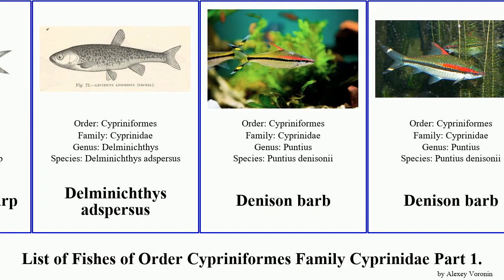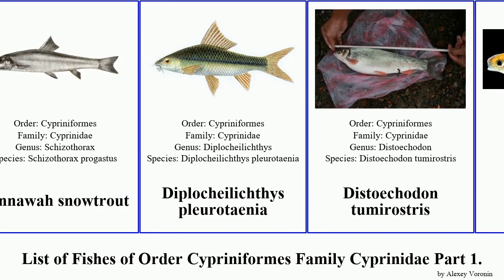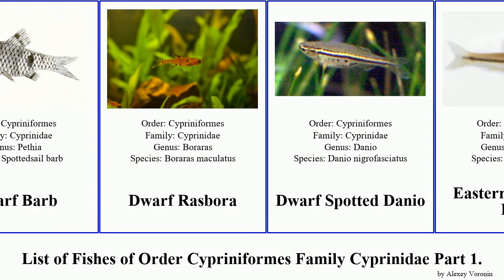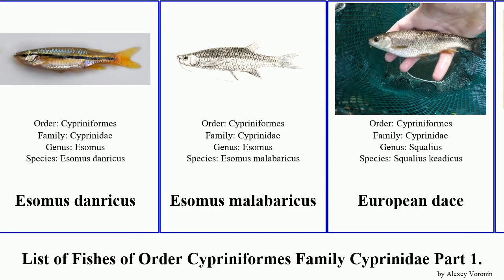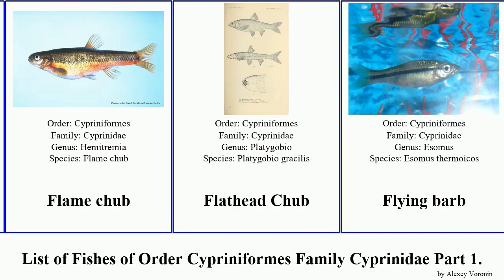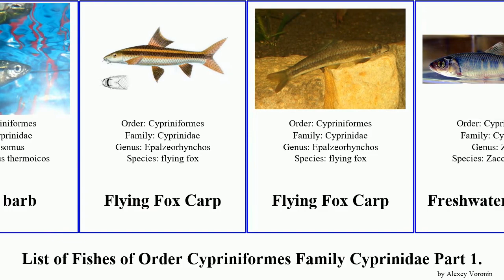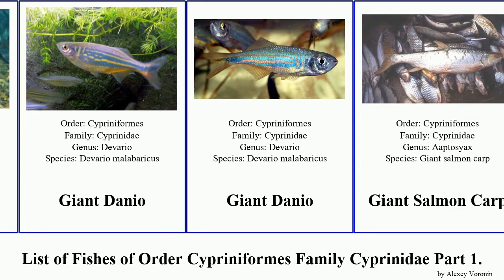List of Fishes of Order Cypriniformes Family Cyprinidae Part 4. barb devario minnow giant carp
Danube Gudgeon
Danube Gudgeon
Danube Roach
Dashtail Barb
Daska
Dawkinsia rubrotinctus
Dawkinsia rohani
Dawkinsia singhala
Day's Baril
Deccan labeo
Deccan Labeo
Deccan White Carp
Delminichthys adspersus
Denison barb
Denison barb
Desmopuntius
Desmopuntius foerschi
Devario aequipinnatus
Devario aequipinnatus
Devario auropurpureus
Devario maetaengensis
Devario anomalus
Devario coxi
Devario spinosus
Devil's River Minnow
Devil's River Minnow
Dharna Barb
Dinnawah snowtrout
Diplocheilichthys pleurotaenia
Distoechodon tumirostris
Dja Barb
Dja Barb
Dnieper barbel
Doctor Fish
Drakensberg minnow
Drapefin barb
Dusky Shiner
Dwarf Barb
Dwarf Rasbora
Dwarf Spotted Danio
Eastern Blacknose Dace
Eastern Cape Redfin
Eastern Silvery Minnow
Ebro Barbel
Emeral Dwarf Rasbora
Emerald Shiner
Engraulicypris
Enteromius
Enteromius anema
Enteromius pallidus
Epalzeorhynchos
Ericymba
Erythroculter hypselonotus
Esomus altus
Esomus danricus
Esomus malabaricus
European dace
Ewaso Nyiro Barb
Ewaso Nyiro Labeo
Exclamation Barb
Exoglossum
Eyespot rasbora
Fallfish
fathead minnow
fathead minnow
Filament Barb
Filament Barb
Finescale Razorbelly Minnow
Finescale dace
Firefin Barb
Firefin Barb
Flagfin Shiner
Flame chub
Flathead Chub
Flying barb
Flying Fox Carp
Flying Fox Carp
Freshwater minnow
Freshwater minnow
Freshwater wolf herring
Fringed-lipped peninsula carp
Gangetic scissortail rasbora
Gangetic latia
Garra blanfordii
Garra flavatra
Garra jerdoni
Garra makiensis
Gattan
Ghost Shiner
Giant barb
Giant Danio
Giant Danio
Giant Salmon Carp
Giant Sharkminnow
Gila chub
Glass Barb
Glow-light Carplet
glowlight danio